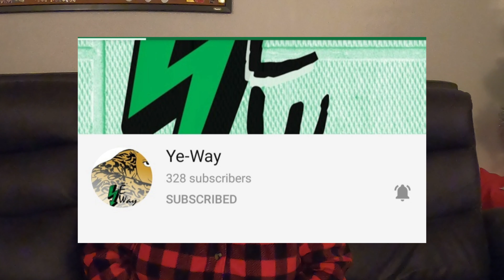50 questions Christmas challenge with The Hoopes Family Network | Vlogmas Day 14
50 questions Christmas challenge with The Hoopes Family Network | Vlogmas Day 14

Questions:
1. Christmas or Thanksgiving? Which one do you prefer and why?
2. What is your favorite Christmas song?
3. White Christmas or a California (warm Christmas) ?
4. What is the most memorable Christmas gift you’ve ever received as a child and why was is so memorable?
5. Have you ever done Black Friday holiday shopping? Was it worth it?
6. What is your favorite holiday dish?
7. Do you like eggnog? What do you like to mix it with?
8. Describe a Christmas present that you wanted badly as child, but never received.
9. Name something about Christmas that most people like, but you don’t.
10. What is your favorite holiday movie? One you watch every year
11. Who is the toughest person that you have to buy for this year and why?
12. What are three things that you are most grateful for this holiday season? Why?
13. What is your least favorite Christmas song?
14. What is one Christmas tradition that your family does?
15. If you could travel anywhere in the world for Christmas, where would you go? Why?
16. What’s the most memorable or biggest thing that’s happened to you since last Christmas?
17. What’s your least favorite item on your Christmas to-do list?
18. Have you ever built a snow man?
19. Which would you prefer? Christmas shopping in the big busy department stores in New York, or online shopping at home?
20. How old were you when you met Santa and how did it go? (Make it a funny story)
21. What is your favorite holiday? Least favorite?
22. What’s your favorite character from a Christmas-themed movie, book, or TV special?
23. What’s the best Christmas gift that you’ve ever given to someone?
24. If you were Santa Claus, what type of cookie would you like left out for you on Christmas Eve?
25. Name three words that best describe Christmas for you?
26. Have you ever had a snowball fight?
27. Would you rather be outside building a snowman and playing in the snow, or in the house under your fav blanket next to the fireplace with hot cocoa?
28. Are you on the Naughty list or the Nice list?
29. Are you an early shopper or a last minute one?
30. Show us a Christmas photo.
31. Name all of Santa’s reindeer.
32. When does your family put up your Christmas tree?
33. Do you prefer a real Christmas tree or a fake one?
34. Go out for NYE or stay in?
35. Are you a good gift wrapper?
36. Do you make New Years resolutions? Do you stick to them?
37. You have been granted one Christmas wish, what will it be?
38. What’s your #1 desired gift this year?
39. Do you put marshmallows in your hot cocoa?
40. What is your favorite Christmas cartoon movie or TV special?
41. What is your Christmas tree topper?
42. Have you ever had a kiss under the mistletoe?
43. What is your favorite Christmas treat?
44. Fill in the blank... All I want for Christmas is___
45. What is your favorite Christmas gift received as an adult and why?
46. Name 3 things that you got for Christmas last year.
47. Would you rather help Santa at The North Pole or would you rather help Santa deliver gifts on Christmas Eve night?
48. What is your most memorable New Years Eve moment?
49. What do you enjoy doing on Christmas Eve night?
50. Fill in the blank... The true meaning of Christmas is____